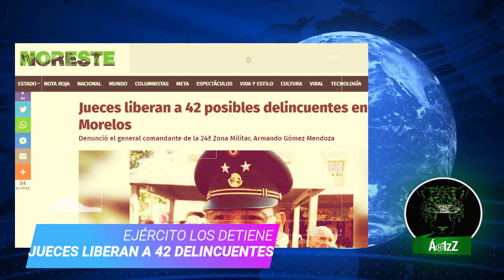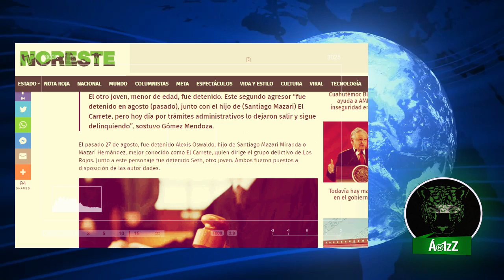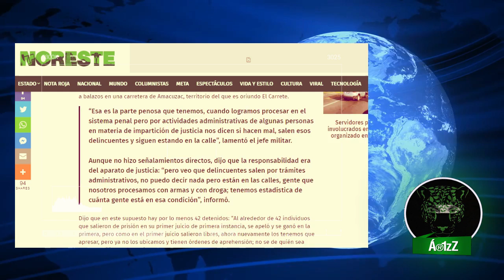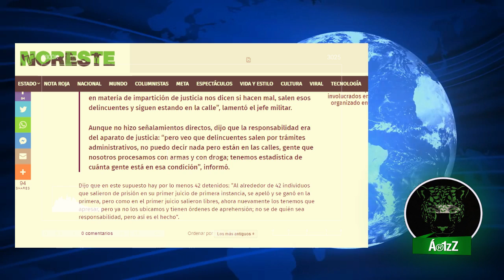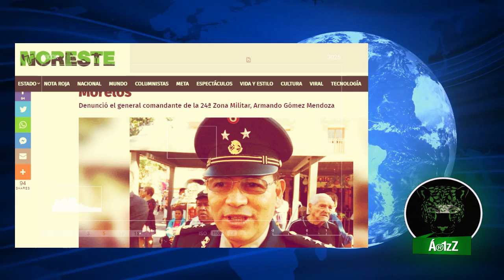Jueces en Morelos liberan a 42 que había detenido el ejército